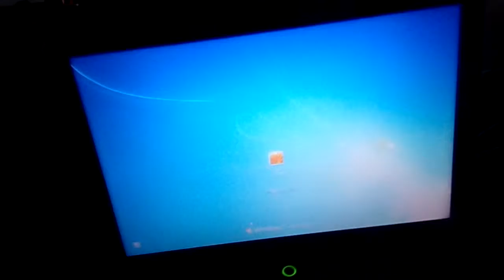Drumming Vlog!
Rat -a -tat - tat!